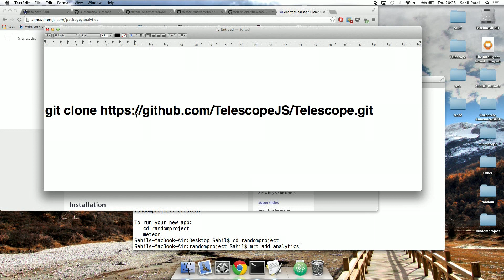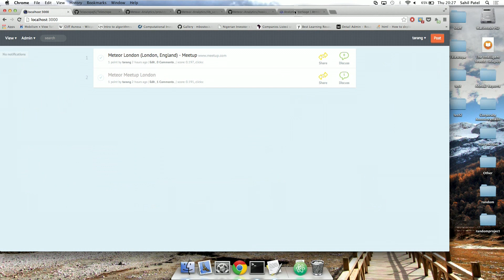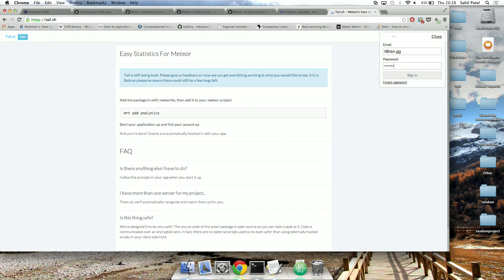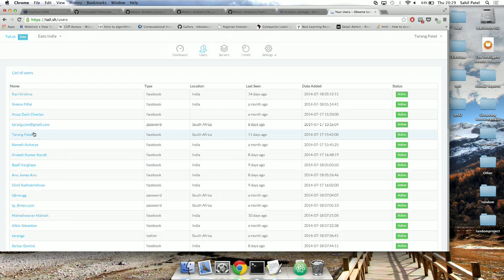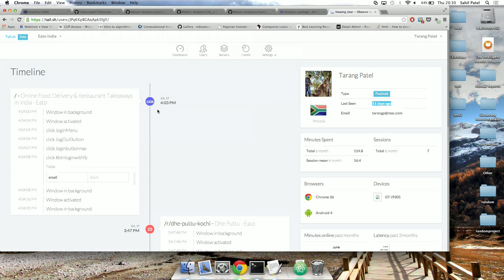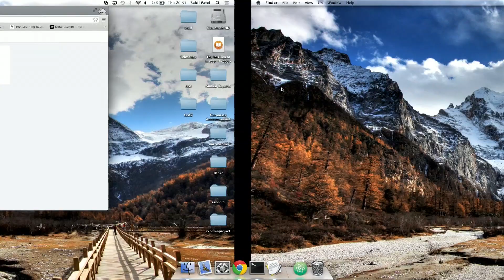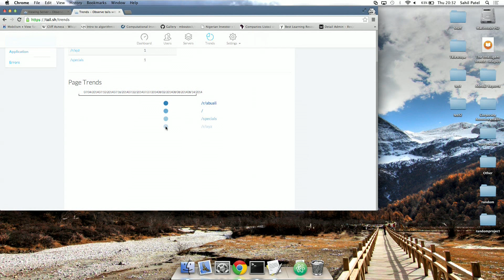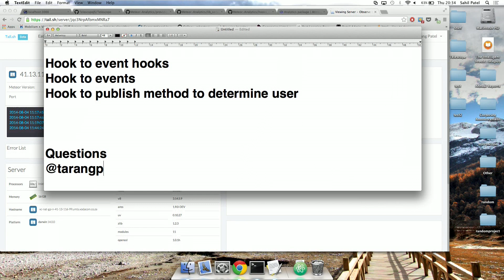Tarang Patel: Meteor Analytics -- August Devshop London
Meter Analytics Demo with Tarang Patel